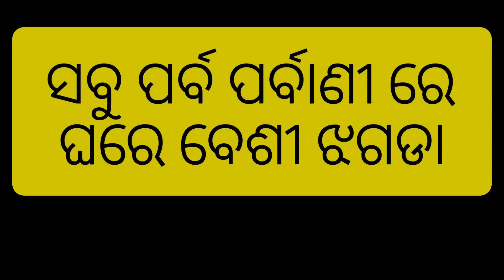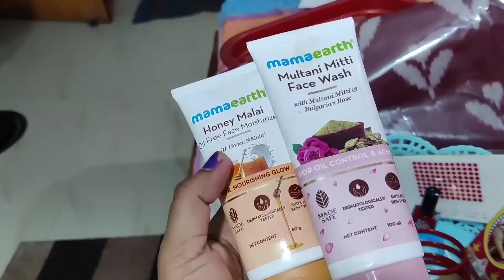ସାବିତ୍ରୀ ପାଇଁ ପ୍ରସ୍ତୁତି | sabitri brata preparation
🤳🤳🤳 INSTAGRAM I'd:  Odisha vlogger RISMA

All the videos are created by Me . So I am the owner of all these content kindly do not use my content without my permission.

list=PLu7pHpCkFiahWaRkiU6r9Y4otK0xX21is